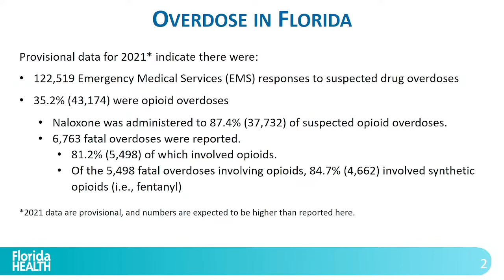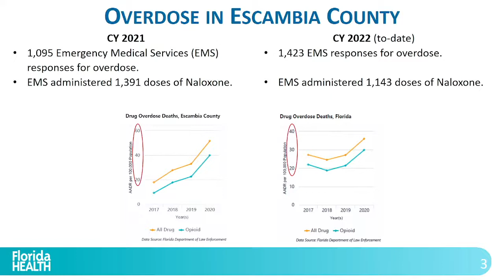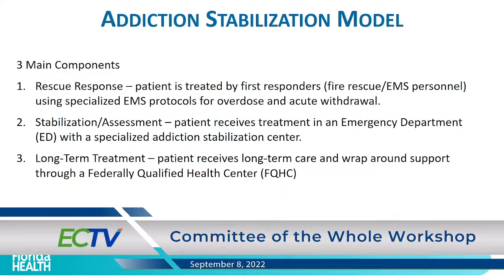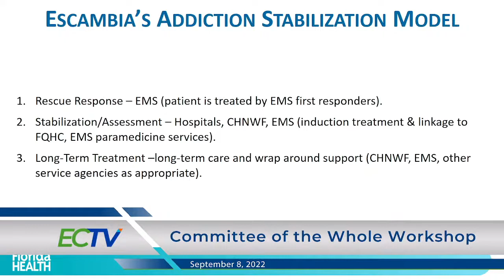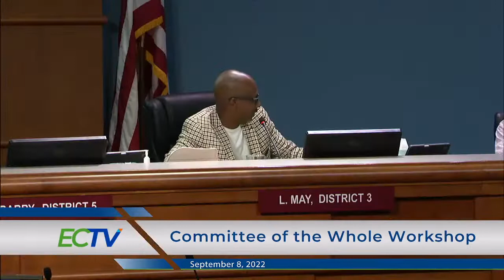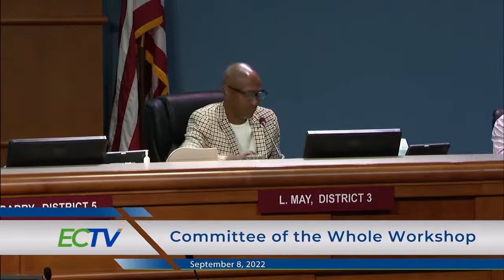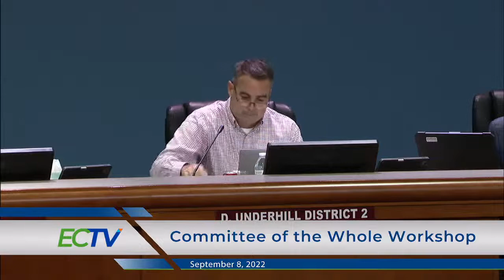COW 09 08 22